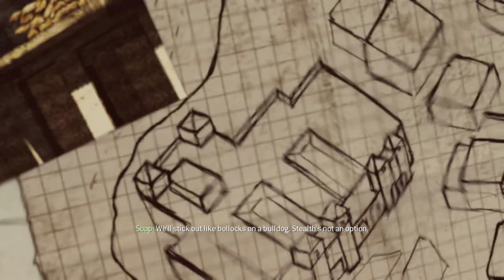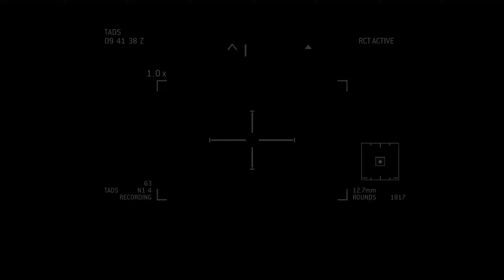Call of Duty: Modern Warfare 3 Mission 8 "Return To Sender"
Single-Player Campaign Gameplay, No Commentary.